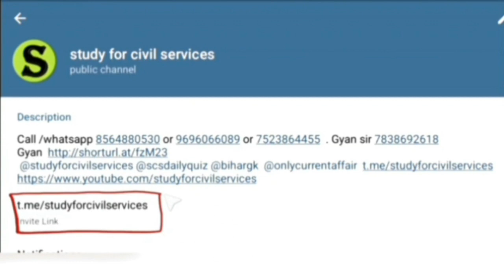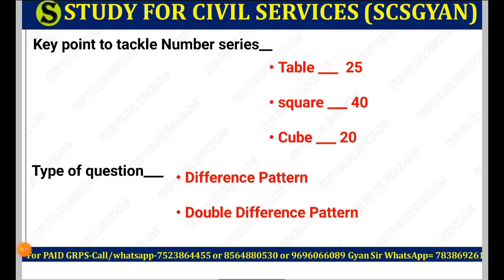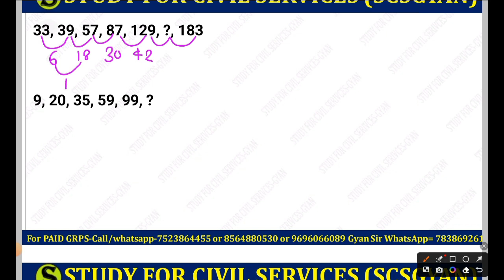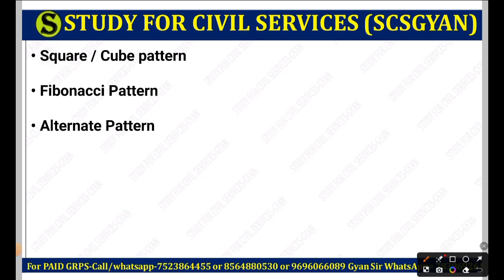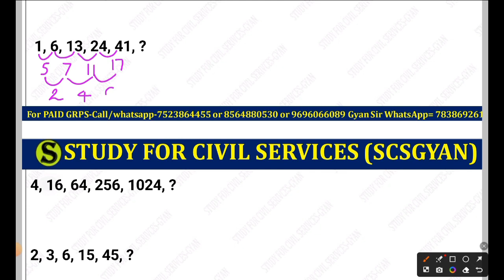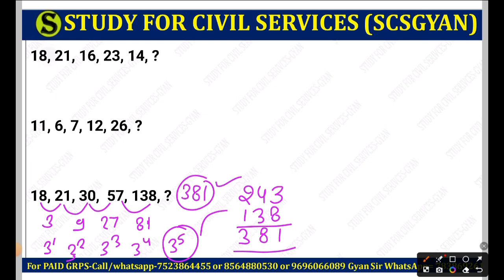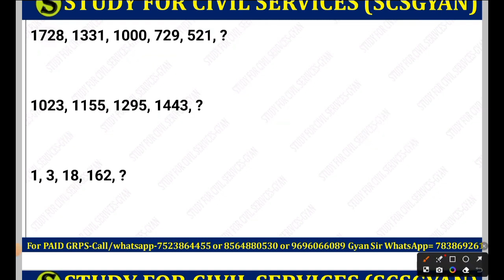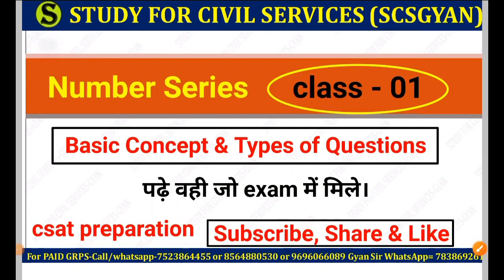number series ro aro best study material study for civil services gyan sir csat preparation uppcs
uppcs
review officer
ro aro
ro/aro
beo